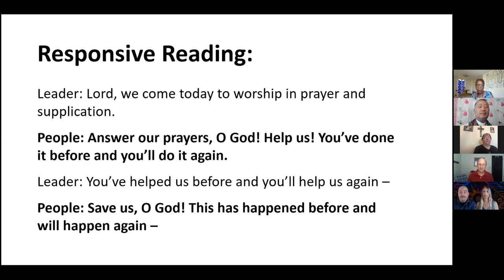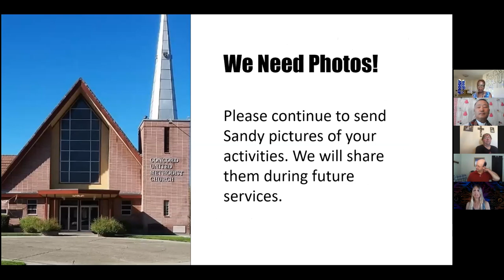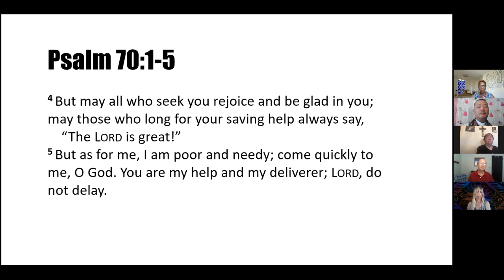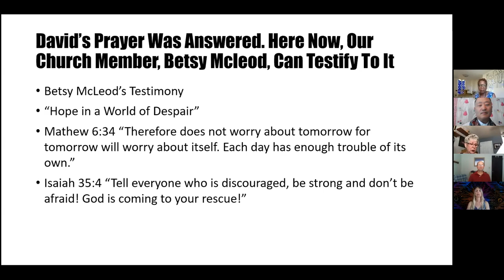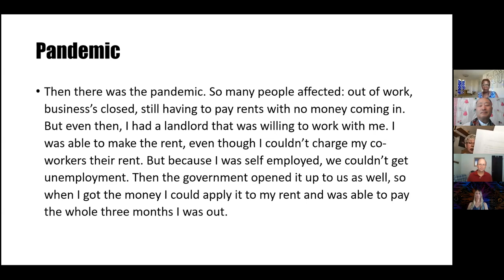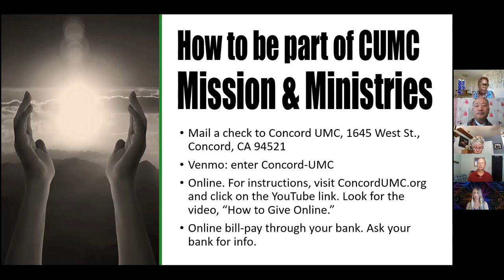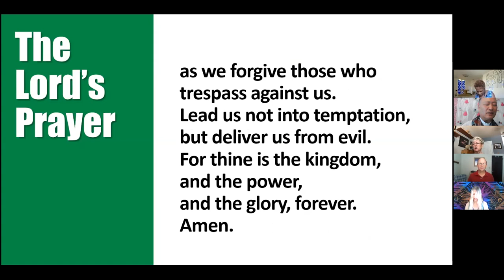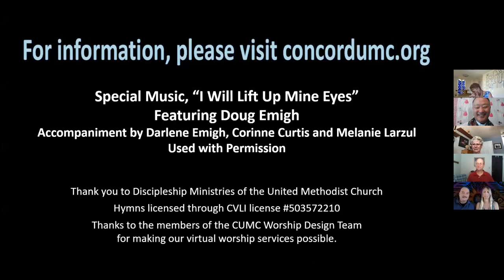August 16, 2020 Sunday Worship at Concord UMC in California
This is a worship service on August 16, 2020 at Concord UMC in California